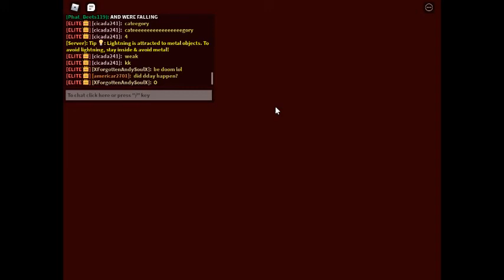TAU: 184th Doomsday! Win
oof sorry the lag and yes drop opened the shelter so :) free win xd